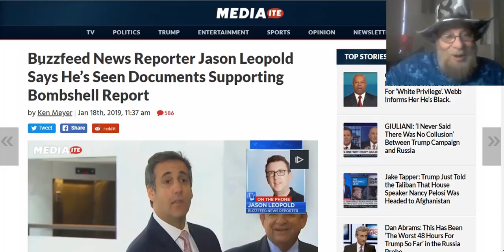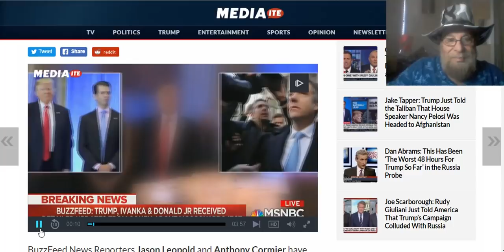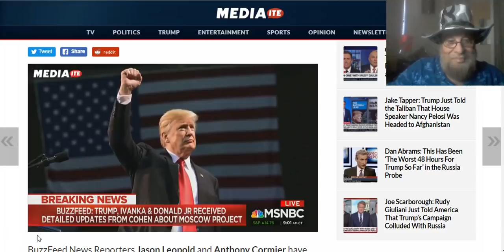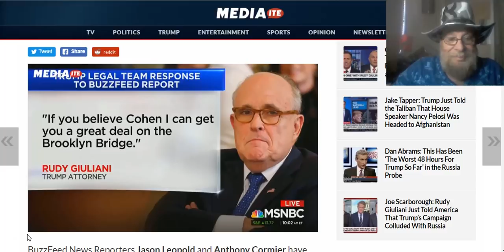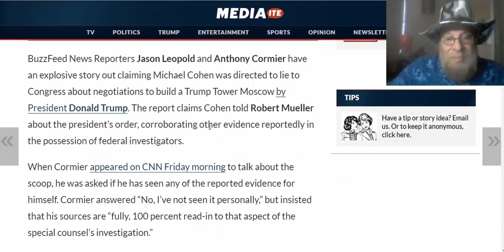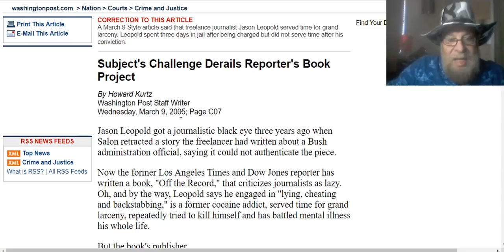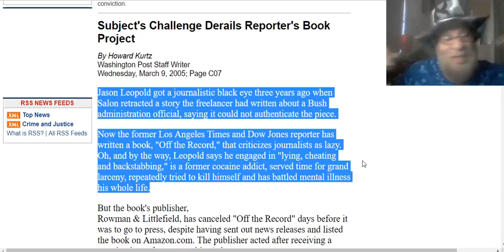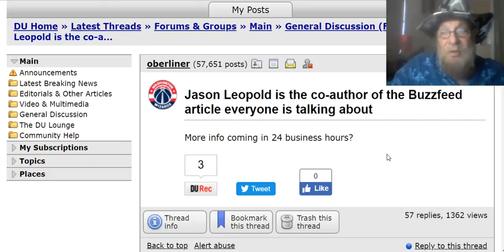JASON LEOPOLD to Deliver Trump-Cohen Documents in 24 Business Hours!!!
BWAHAHAHAHAHA!!! This is HILARIOUS!!! Liberals and their media allies are in a state of joy due to a promised report by Jason Leopold. Yes, in just 24 Business Hours, Jason Leopold will deliver the documents proving that President Trump ordered Michael Cohen to lie to Congress about  building Trump Tower in Moscow.

Of course anyone familiar with the DUmmie FUnnies and Jason Leopold know exactly where this is going, namely NOWHERE. However, don't tell that to the liberal MSM. They are still pinning their hopes upon Jason Leopold delivering the goods that will force Trump out of the White House...in just 24 Business Hours.

The funny thing here is that many DUmmies, as clueless as they are, still know where this is all heading since they've seen this movie before. In fact, there will be a followup DUmmie FUnnies video going a bit more into the past history of Jason Leopold, Fitzmas, 24 Business Hours, WILLIAM RIVERS PITT, and the current skepticism by the DUmmies about Leopold.